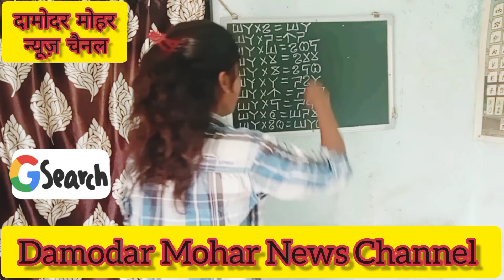कुड़मालि दबड़गना/पहाड़ा /Table # Kudum Lipi Teacher -Shweta Kumari, Chandaha, Dist -Bokaro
इस वीडियो में कुड़म लिपि टीचर श्वेता कुमारी ने कुड़म लिपि में दबड़गना सिखान में ३५ और ३६ के के दबड़गना को लिखकर और बोल कर प्रस्तुत किया है। दबड़गना को हिन्दी में पहाड़ा और अंग्रेजी में Table कहा जाता है। झारखंड आंदोलनकारी एवं प्रसिद्ध साहित्यकार जाहेर कवि डॉ मुरलीधर महतो ने कुड़म लिपि का आविष्कार किया था।कुड़मालि भाषा की कुड़म लिपि का प्रथम प्रकाशन फरवरी २००१ में दामोदर मोहर हिंदी मासिक पत्रिका में प्रकाशित हुआ था।
कुड़म लिपढ़
कुड़म लिपि
कुड़मालि लिपि
कुरमालि लिपि
कुड़मालि
कुरमालि
कुड़मि
कुड़मालि पहाड़ा
कुड़मालि दबड़गना
Kudmali Table
Kurmali Table